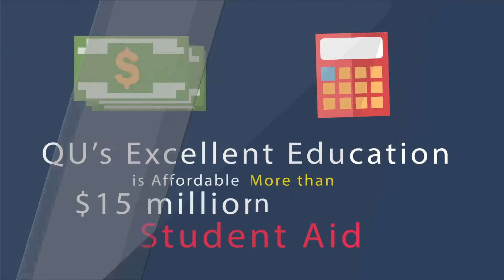328 Why is Quincy University Right for You